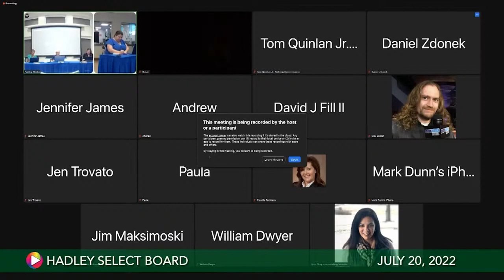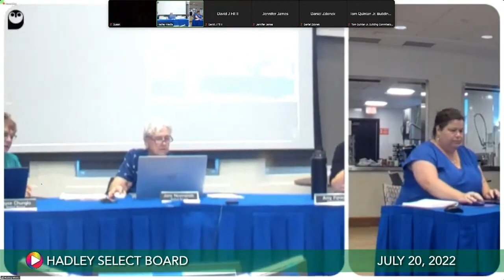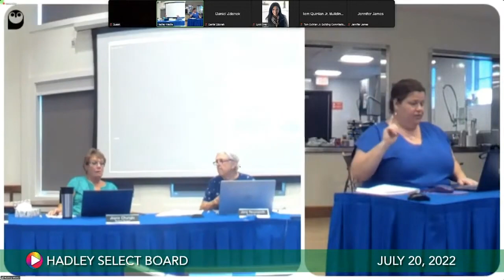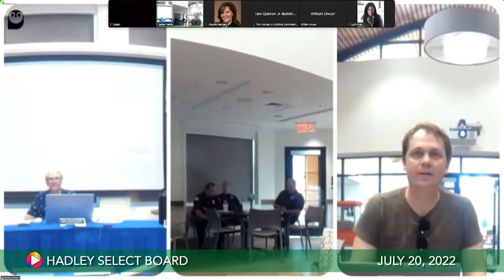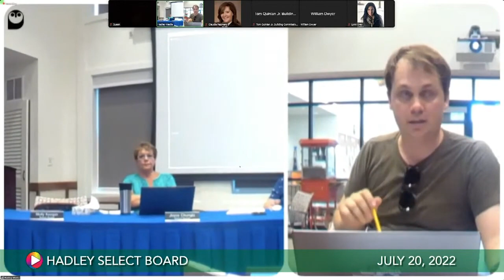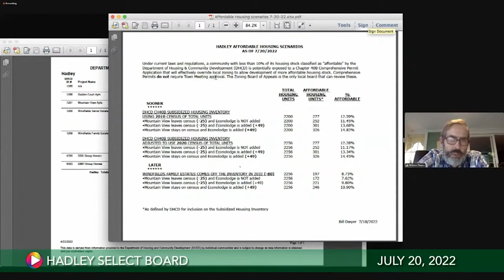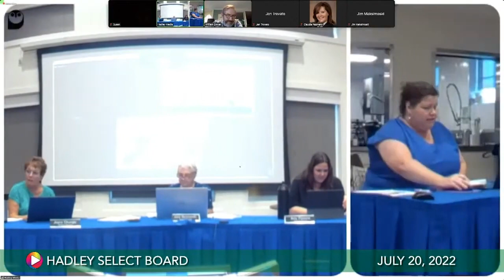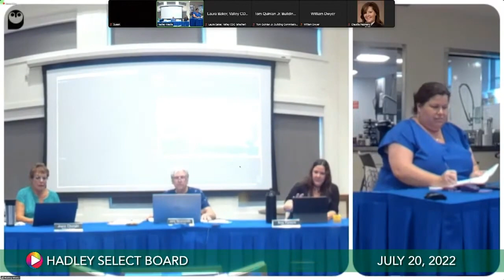Select Board, July 20, 2022